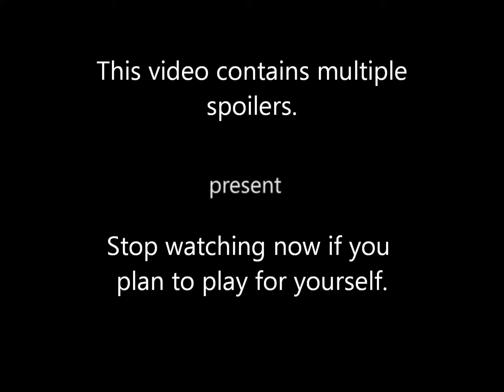4pm- Review (Major Spoilers Inside)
Remember while watching that this game costs 5 of your hard earned dollars.

Don't forget to leave a rating so I know what videos to continue!

Join me on Raidcall- ID: 7720251